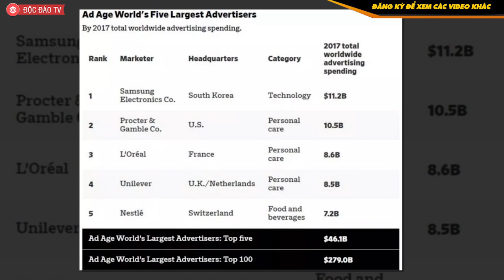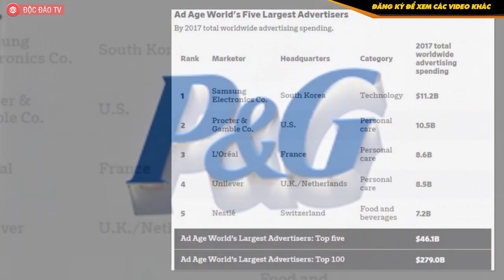Samsung Là Hãng Tốn Tiền Quảng Cáo Nhất Thế Giới, Gấp 10 Lần Apple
✮ CƠ SỞ 1: 1061B CÁCH MẠNG THÁNG 8, PHƯỜNG 7, QUẬN TÂN BÌNH, TP.HCM
✮ CƠ SỞ 2: 483 PHAN VĂN TRỊ, PHƯỜNG 5, QUẬN GÒ VẤP, TP.HCM

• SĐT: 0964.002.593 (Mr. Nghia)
Theo số liệu thống kê của tạp chí Ad Age, hãng điện tử Hàn Quốc đã chính thức soán ngôi tập đoàn tiêu dùng đa quốc gia P&G của Mỹ để trở thành công ty "bạo chi" nhiều nhất cho các hoạt động quảng cáo trong suốt năm 2017.

Cụ thể, Samsung đã chi khoảng 11,2 tỷ USD cho quảng cáo và khuyến mãi trong năm qua. Được biết, Samsung đã tăng tổng ngân sách cho quảng cáo lên tới 13% trong năm 2017